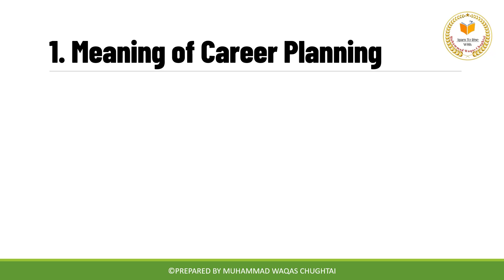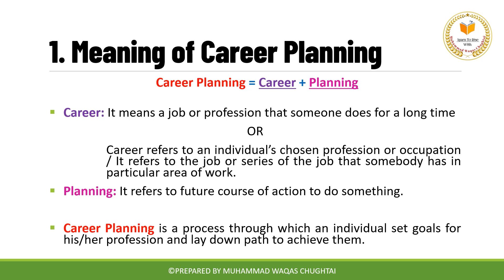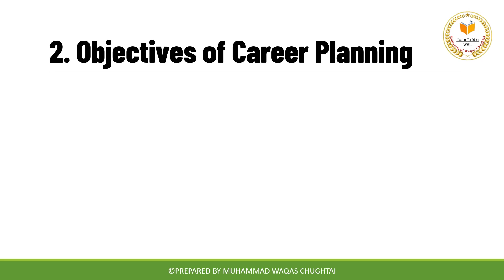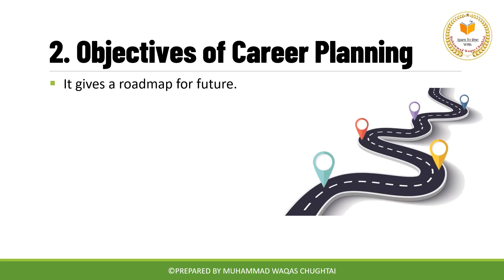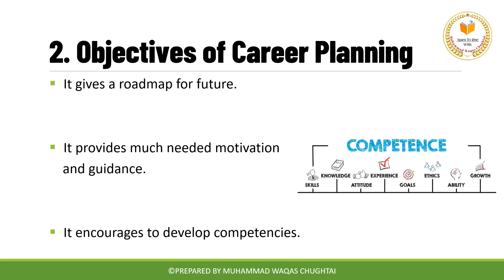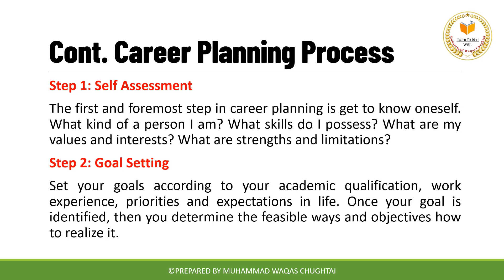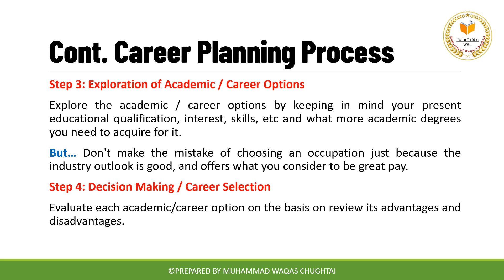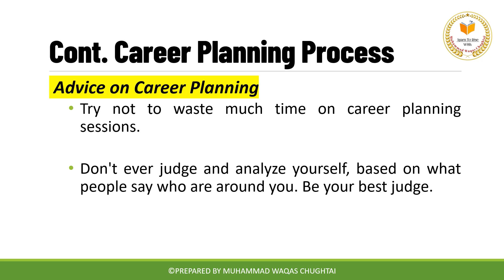Career Planning | Definition | Objectives | Process of Career Planning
This video is about career planning in HRM. The topic is described in the light of individual's perspective which covers the following points:

Meaning of career planning
objectives of career planning
Process of career planning

career planning is an important part of which policy